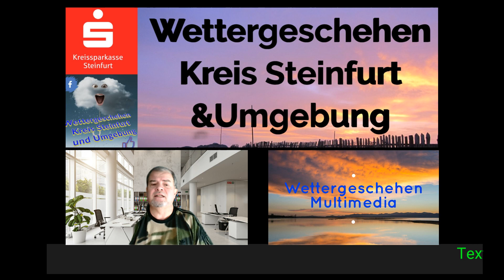Vor 15 Jahren fegte Orkantief Kyrill über Europa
Ein Flashback,vor 15 Jahren fegte Orkantief Kyrill über Europa
Text : Kevin Smith
Moderation : Jörg Schlosser